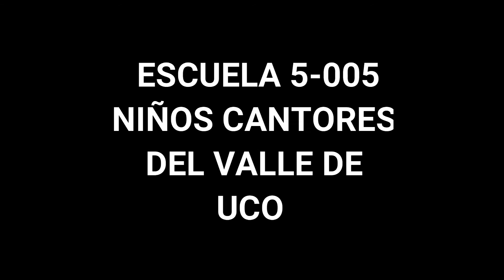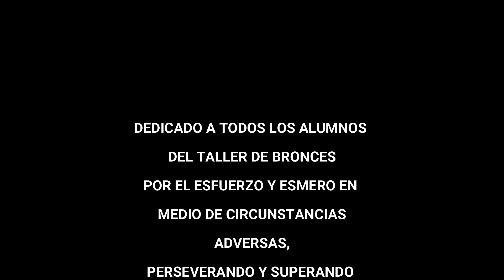Más cerca oh Dios de Tí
Taller de Bronces Escuela 5-005 Niños cantores de Valle de Uco, de la Consulta.